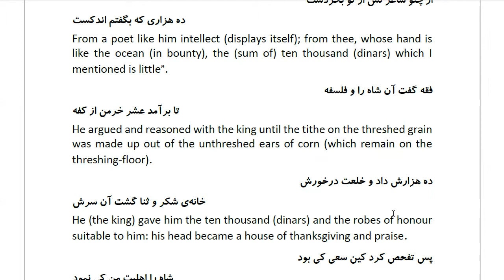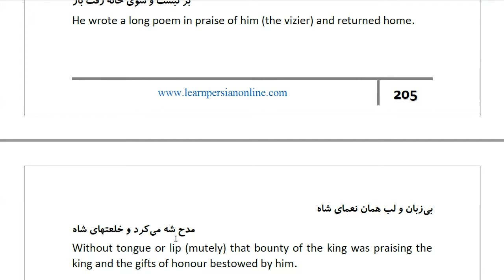Masnawi Rumi: In Farsi with English Translation: Part 562: Story of the poet